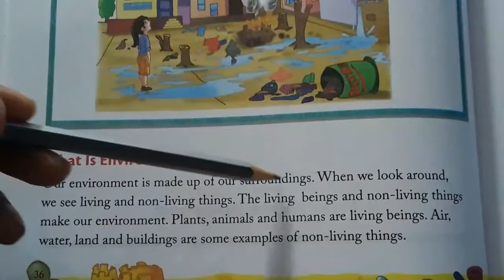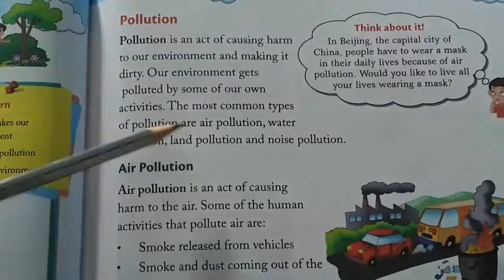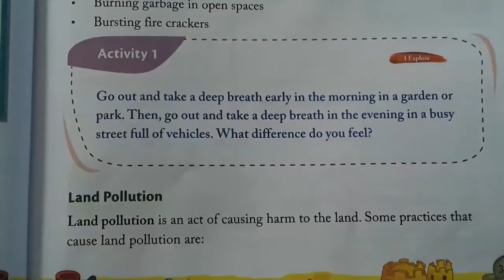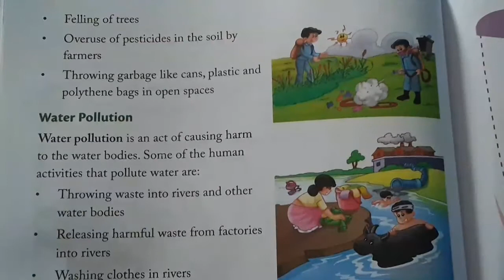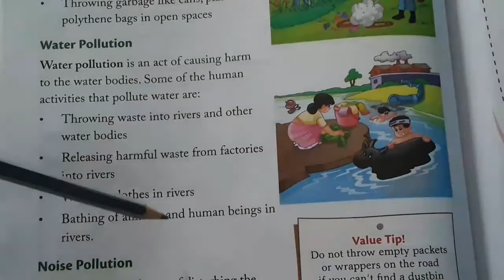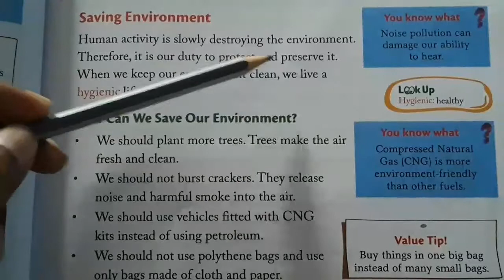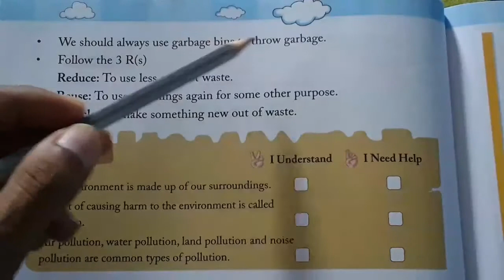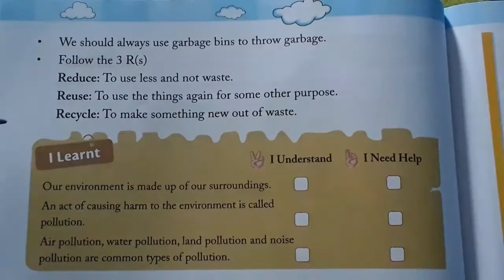Class 3 (S.St) Lesson-6 Explained